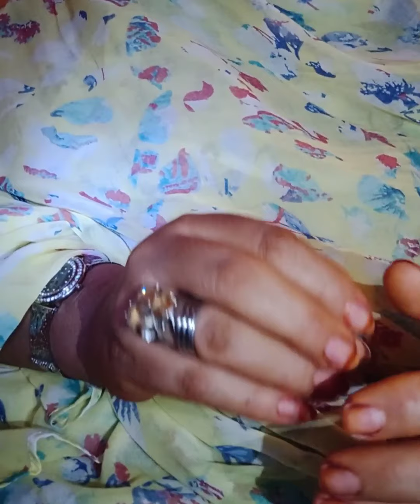كفاح المرأة أصيلة في حياتها (مهرة الصحراء) و الرد على الرقيصة هيام ستار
تسير الحياة وفق تناغم جميل، وتتماشى فيها الأشياء جنباً إلى جنب حتى تستقيم، فهذا هواء وهذه ماء، وهذه أرض وتلك سماء، وهذا رجل وتلك امرأة، فلا أفضلية لأحدهما على الآخر وإن شاء